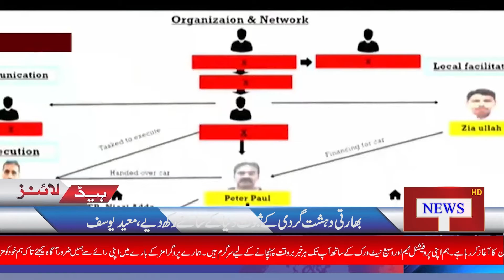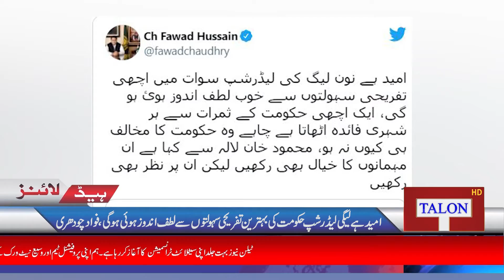Headlines 09PM | 04 july 2021| Talon News TV HD